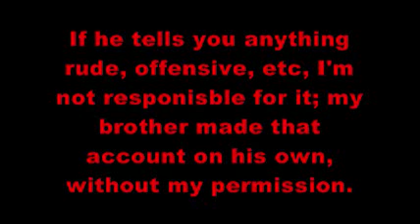I DO NOT USE XBOX LIVE!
My little brother's just being stupid and borderline-fraudulent.